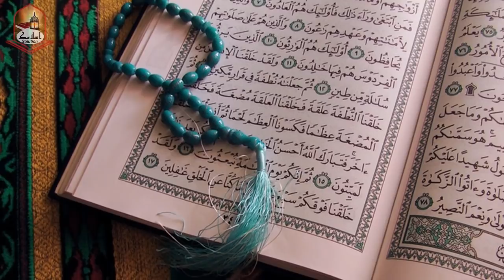Very Emotional News of Son And Mother In Jungle | Islamic Solution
Assalam–o–Alaikum friends this video is one of the best we have ever uploaded on Islamic Solution.We are looking forward toward your feedback.Its about a son and mother whn they went to jungle.Son brought his mother to a Jungle in his car and asked her to get out of the car. Mother was astonished to see this . She doesn’t get whats happening there .

JazakAllah Khair